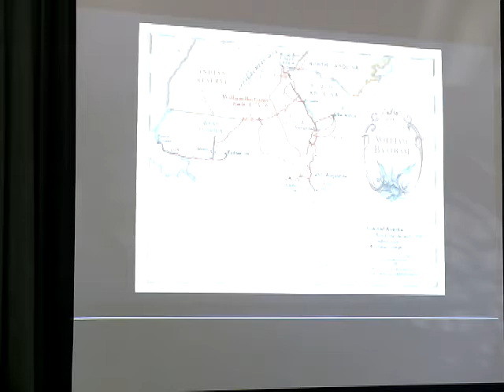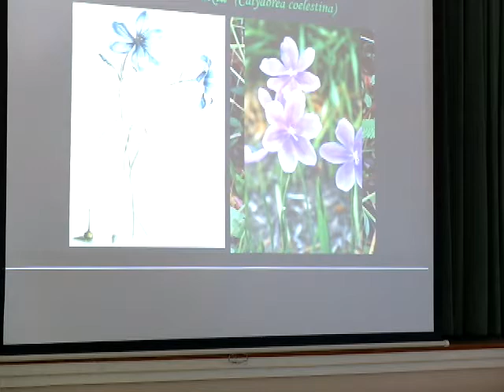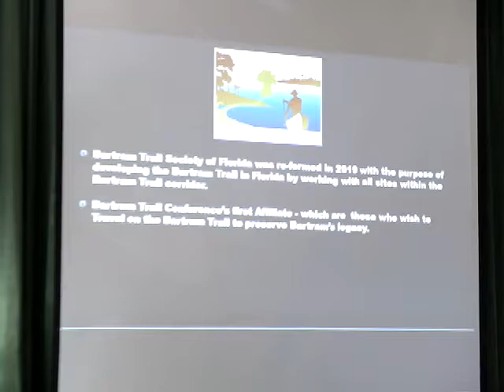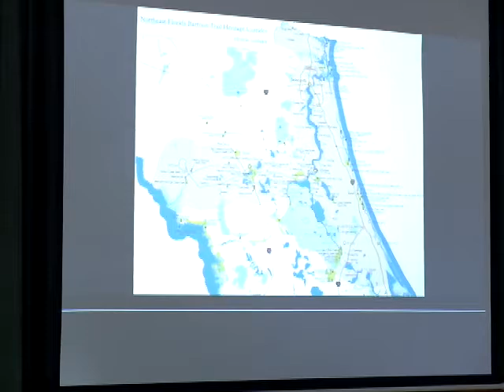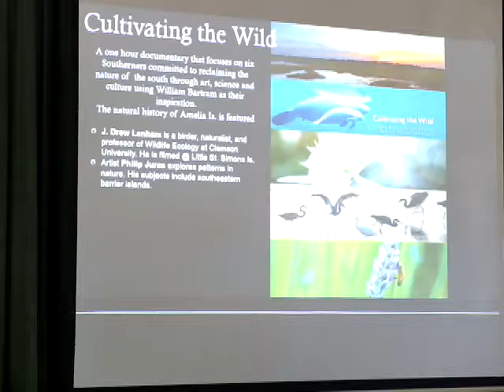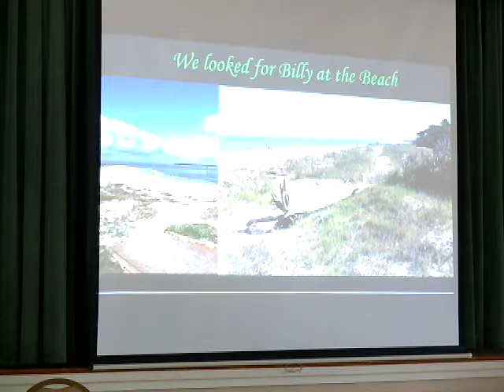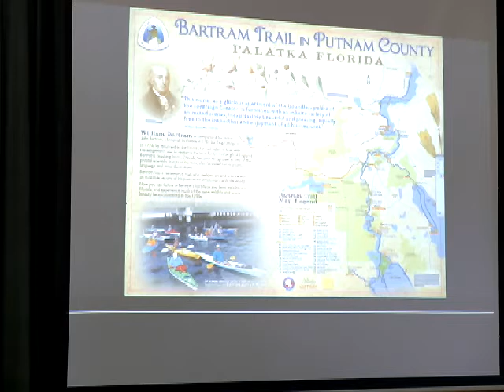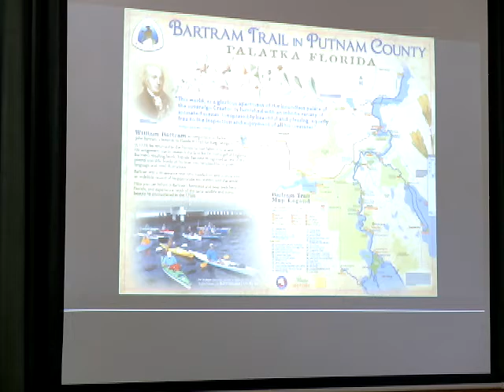BARTRAM GARDEN CLUB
The Bartram Trail Society presented the Bartram Garden Club Bartram Legacy to their club on January 14, 2021.  There was a full house. Sam Carr and Mike Adams were the speakers.